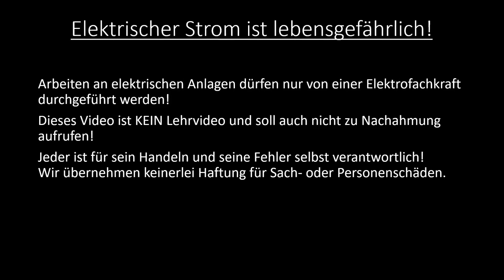Klemmdose (Abzweigdose) einfach, sauber und ordentlich verklemmen! Ausschaltung mit Steckdose.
⚡️  Alle unsere verwendeten Produkte und noch vieles mehr findet ihr bei: ⚡️
 ⚡️  Super Beratung, Top Preise, schneller Versand ⚡️

➤ In diesem Video zeigen wir euch, wie Ihr eine Klemmdose ganz einfach sauber und ordentlich verdrahten könnt. Wir geben euch zusätzlich wichtige Tipps die Ihr beachten solltet und beantworten gerne eure spezifischen Fragen.

Verwendetes Material:
*Leitung NYM 3x1,5mm²

Verwendetes Werkzeug:
*Automatische Abisolierzange

Geschenkidee:
*Magnetleiste Silikon

➤ Wir freuen uns über euere Kommentare
Lasst gerne ein Abo da, um auch die nächsten Video-Anleitungen nicht zu verpassen.

Wir übernehmen keine Haftung für die Korrektheit der Inhalte. Elektrischer Strom ist lebensgefährlich! Zum Arbeiten an elektrischen Anlagen sind Fachkenntnisse und eine spezielle Ausbildung erforderlich. Elektroarbeiten dürfen daher nur von Fachpersonal ausgeführt werden! Bei dem Video handelt es sich nicht um ein Lehrvideo und es soll auch nicht zur Nachahmung anregen! Jeder ist für sein Handeln und seine Fehler selbst verantwortlich. Wir übernehmen keine Haftung für entstehende Sach- oder Personenschäden!